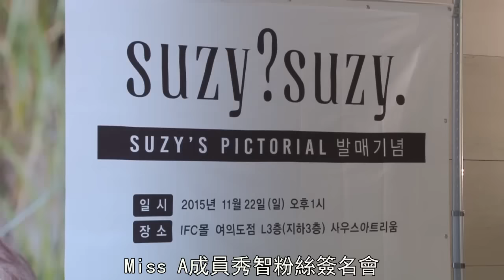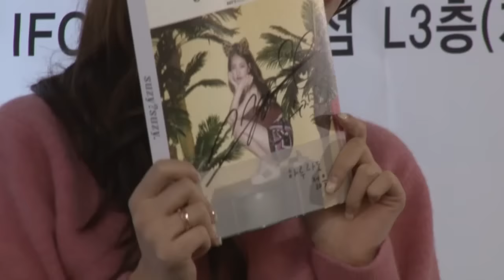Miss A秀智出席粉絲簽名會 粉色毛衣溫柔清純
11月22日，Miss A成員秀智出席了在首爾市永登浦區汝怡島IFC Mall舉辦的粉絲簽名會。